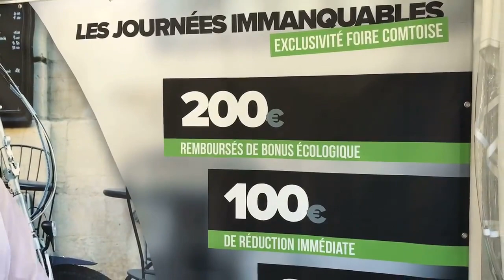Suncity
Cette semaine nous allons à la rencontre de Jean-François Walger, le propriétaire de la marque bisontine de vélos électriques Suncity Electric Bike, présent cette semaine à la foire comtoise de Besançon.

Retrouvez toutes les vidéos de Mikaël et d'autres infos sur le site d'Actu Bisontine